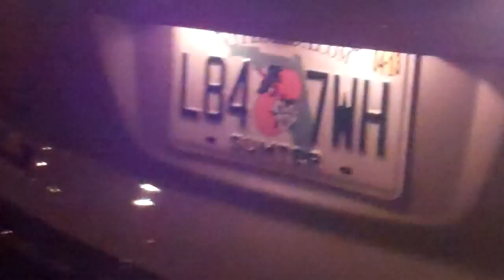the villages in Florida